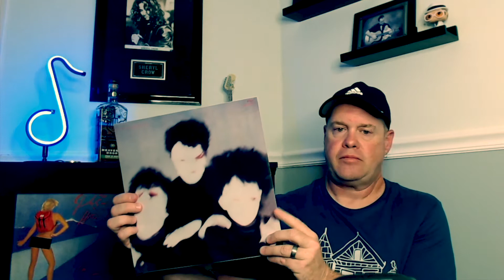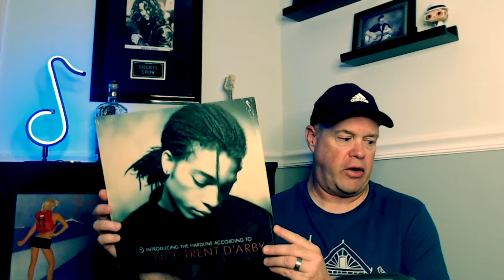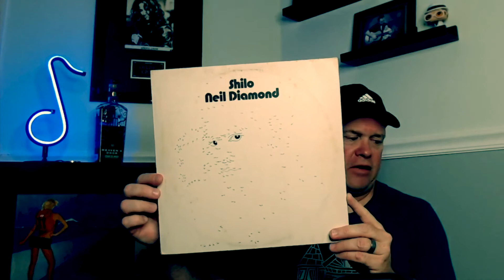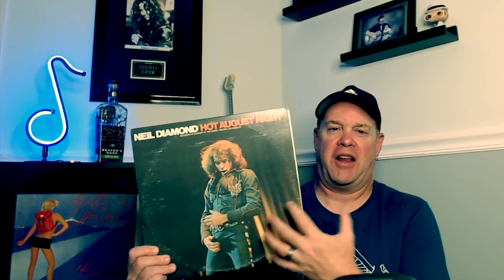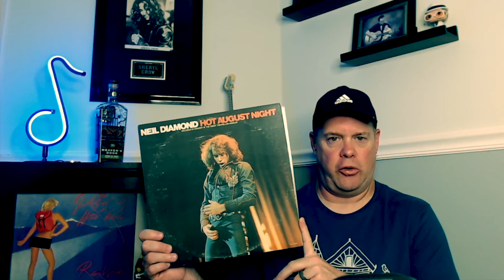My Records #13: The Cure to Dion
Sit back, kick your feet up, and enjoy the journey as I work my way through my records.

ALBUMS
The Cure - Pornography (1982)
Terence Trent D’Arby - Introducing The Hardline According To Terence Trent D’Arby (1987)
Andra Day - Cheers To The Fall (2015)
Derek And The Dominos - Layla And Other Assorted Love Songs (1970)
Neil Diamond - Shilo (1970)
Neil Diamond - Hot August Night (1972)
Dion - Stomping Ground (2021)